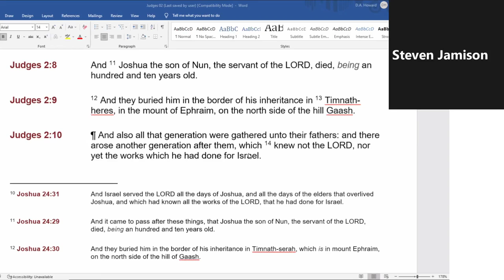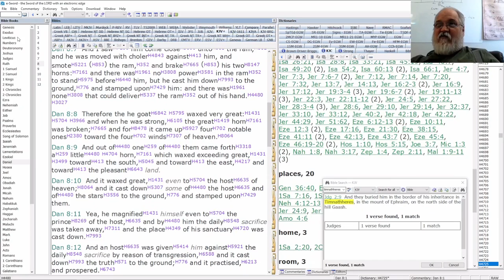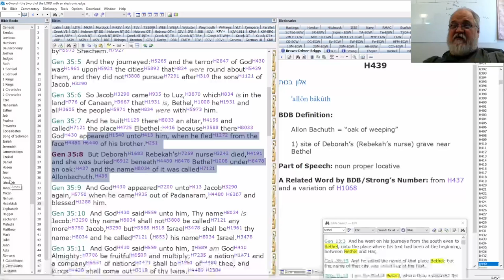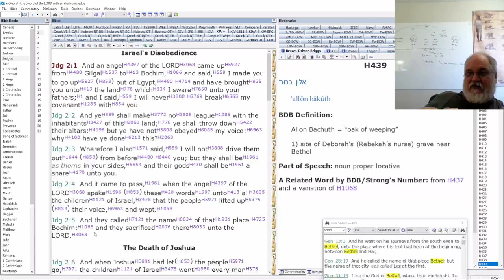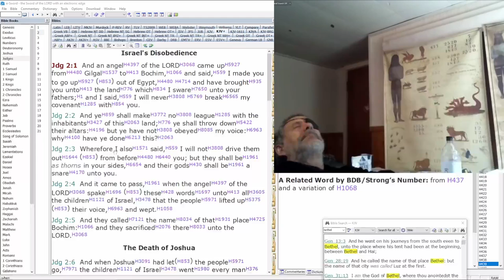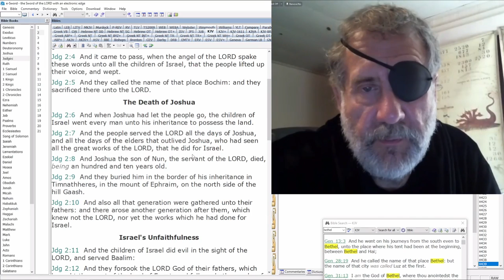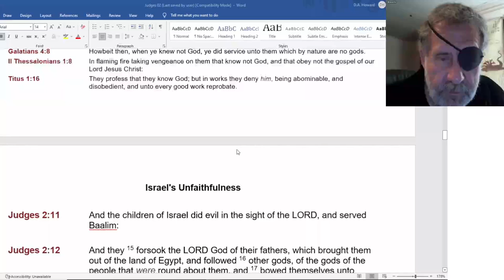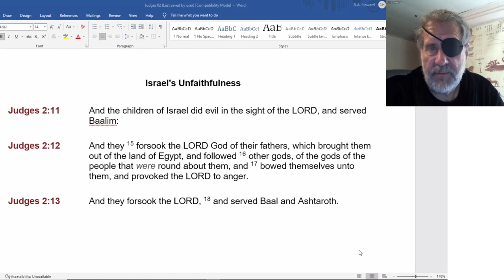2022 05 23 103. Understanding The Lines